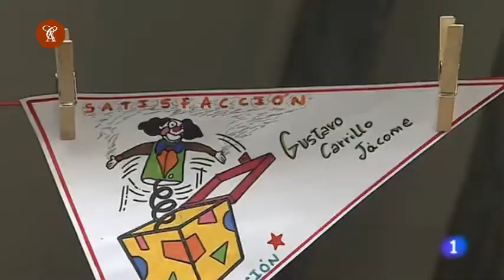Taller de creatividad, con la Fundación Botín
Actividad desarrollada como clausura, del Máster de Creatividad, impartido por la Fundación Botín.